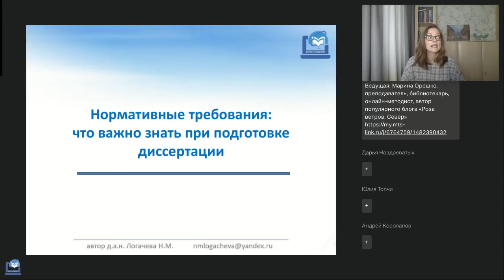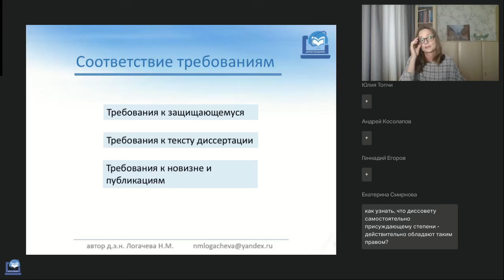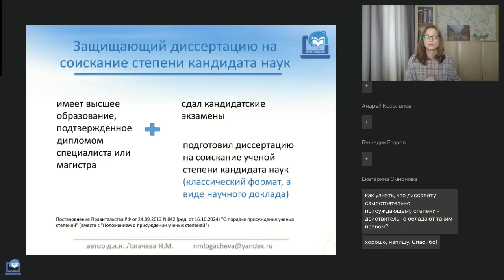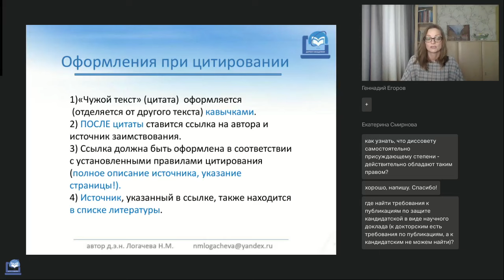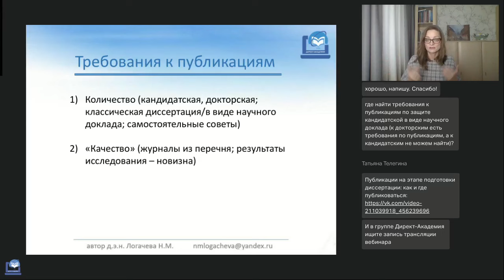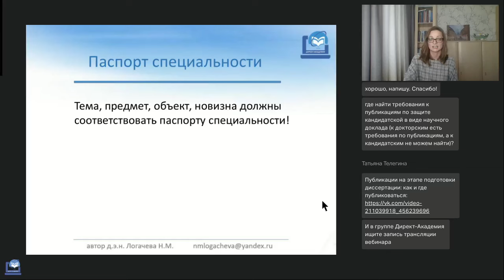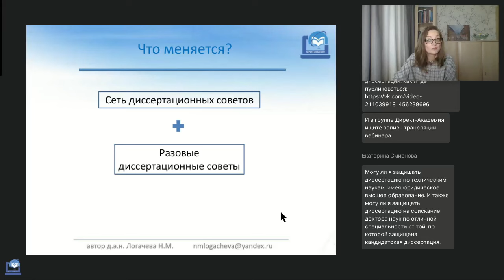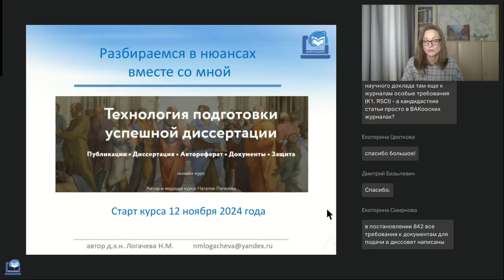Нормативные требования что важно знать при подготовке диссертации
Вебинар
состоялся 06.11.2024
Ведущая вебинара:
Наталья Логачева, д.э.н., доцент, ведущий научный сотрудник Института экономики Челябинского филиала Уральского отделения РАН, член Правления Курганского регионального отделения Вольного экономического общества России

На какие требования стоит ориентироваться аспиранту и докторанту
Номенклатура и паспорт научной специальности: как не ошибиться с темой и результатами исследования
Диссертационный совет: когда выбирать и что учитывать

🔥Технология дополненной реальности в образовательных организациях России: «оживляем» книги и учебники (Оконечников П.В.)
🔥Новинки и релизы разработчиков Директ-Медиа за 2023–2024 годы. Часть 1 (Кухаренко П.В.)
Ближайшие курсы: